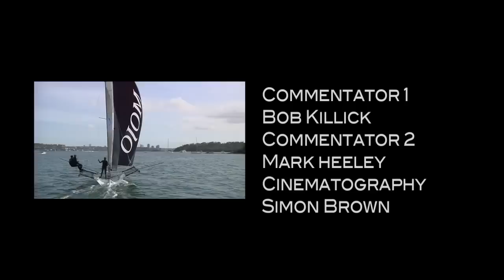2012 18 Foot Skiffs Heat 3 AEG 3 Buoy Handicap Series Sydney Harbour.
2012 18 Foot Skiffs Heat 3 AEG 3 Buoy Handicap Series Sydney Harbour.